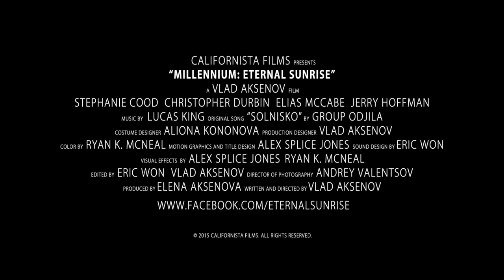MILLENNIUM: Eternal Sunrise | Official Trailer | Award Winning Fantasy Short Film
Synopsis: An 11-year-old girl journeys to the enigmatic mountain summit assured that an ancient Gypsy legend can resurrect her beloved mother.

Awards and Official Festival Selections:
Winner - BEST PERFORMANCE IN A SHORT FILM (STEPHANIE COOD) - YOUNG ARTIST AWARDS 2017 (Los Angeles, USA)
Winner - BEST SCI-FI / FANTASY FILM - PHOENIX COMICON 2016 (AZ, USA)
Winner - GOLD REMI AWARD - BEST FANTASY/HORROR FILM - 49th HOUSTON INTERNATIONAL FILM FESTIVAL (TX, USA)
Winner - AWARD OF EXCELLENCE - CATALINA FILM FESTIVAL 2016 (Los Angeles, USA)
Winner - SPECIAL JURY MENTION - OUT OF BOUNDS 2016 (Bari, Italy)

Nominated - BEST SCI-FI / FANTASY FILM - SAN DIEGO COMIC-CON INTERNATIONAL 2016 (CA, USA)
Nominated - BEST YOUNG ACRESS 10-12 - YOUNG ENTERTAINER AWARDS 2017 (Los Angeles, USA)
Nominated - BEST SHORT FILM - ARPA INTERNATIONAL FILM FESTIVAL (Los Angeles, USA)
Nominated - BEST CINEMATOGRAPHY - SANFORD INTERNATIONAL FILM FESTIVAL 2016 (ME, USA)

Official Selection - CINEMA AT THE EDGE FILM FESTIVAL 2017 (CA, USA)
Official Selection - FARGO FILM FESTIVAL 2017 (ND, USA)
Official Selection - DURANGO INDEPENDENT FILM FESTIVAL 2017 (CO, USA)
Official Selection - CROSSROADS FILM FESTIVAL 2017 (MS, USA)
Official Selection - PENSACON 2017 (FL, USA)
Official Selection - FESTIVAL INTERNATIONAL DU CINEMA ETUDIANT DE GRENOBLE - FICEG 2017 (France)
Official Selection - NEW FILMMAKERS NEW YORK 2016 (NY, USA)
Official Selection - ORLANDO FILM FESTIVAL 2016 (FL, USA)
Official Selection - ATLANTA SHORTSFEST 2016 (GA, USA)
Official Selection - TAMPA BAY COMIC CON 2016 (FL, USA)
Official Selection - FLORIDA SUPERCON 2016 (FL, USA)
Official Selection - COMICPALOOZA 2016 - TEXAS COMIC CONVENTION (TX, USA)
Official Selection - GOLDEN DOOR INTERNATIONAL FILM FESTIVAl (NJ, USA)
Official Selection - FERATUM INTERNATIONAL HORROR, SCI-FI AND FANTASY FILM FESTIVAL 2016 (Mexico)
Official Selection - SAN FRANCISCO COMICON 2016 (AZ, USA)
Official Selection - RIVER'S EDGE 2016 (KY, USA)
Official Selection - JEROME FILM FESTIVAl 2016 (AZ, USA)
Official Selection - SUPERHERO SHORT FILM FESTIVAL 2016 (MI, USA)
Official Selection - FANTASMAGORICAL FILM FESTIVAL 2016 (KY, USA)
Official Selection - ITSA FILM FESTIVAL 2016 (CA, USA)
Official Selection - NEVERMORE FILM FESTIVAL 2016 (NC, USA)
World Premiere at Mt. Everest - KATHMANDU INTERNATIONAL MOUNTAIN FILM FESTIVAL 2015 (Nepal)

Produced by ELENA AKSENOVA
Director of Photography ANDREY VALENTSOV
Edited by ERIC WON & VLAD AKSENOV
Original song "SOLNISKO" by GROUP ODJILA

CAST:
Charani STEPHANIE COOD
Jerry CHRISTOPHER DURBIN
The Man with the Box ELIAS MCCABE
Uncle Alexander JERRY HOFFMAN
Radio Host V.O. RAYMOND CARSON

Associate Producer VLAD AKSENOV

Unit Production Manager ELENA AKSENOVA
1st Assistant Director OSCAR RODRIGUEZ GORRIZ
2nd Assistant Director ALICAN BARLAS

Camera Assistant NOBUYOSHI SAKURAI
Camera Assistant VARUJHAN CHAPANIAN
Camera Assistant ARTUR GUBIN
DJI Ronin Operator CHIDI ONYEJURUWA
Still Photographer MIKHAIL KHARLAMOV
Gaffer VLAD AKUSHEVICH
Grip MIKHAIL KHARLAMOV
Production Sound Mixer DON ABERNATHY

Production Designer VLAD AKSENOV
Costume Designer ALIONA KONONOVA
Makeup Artist BRITTNIE WOODS
Production Accountant ELENA AKSENOVA
Casting by VLAD AKSENOV & ELENA AKSENOVA
Storyboard Artist VLAD AKSENOV
Location Scout VLAD AKSENOV
Location Scout ANDREY VALENTSOV
Location Scout ELENA AKSENOVA

Sound Designer ERIC WON
Colorist RYAN K. MCNEAL
Visual Effects ALEX SPLICE JONES & RYAN K. MCNEAL
Graphic Designer STANISLAV ROGACHKOV
Poster Designer OKSANA GRIVINA
Motion Graphics and Title Design ALEX SPLICE JONES

Special Thanks to:
DAVORKA BOSNIC DUNJIC
ENRIQUE AND PAMELA COOD
FERNANDO SCARPA
MATTHEW HARRISON
DAN VINING
JIM MORRIS
SCOTT GIST
MARIYA PERD
ALEXEY POPOV
HAROLD S LUSH
LIDIA AKSENOVA
SERGEY OBLUDSKY
NATALIA SCHIPTSOVA
VERONIKA BELOUSOVA
SVETLANA FREYDENZON
and very special thanks to:
MT. BALDY LODGE AND SKI RESORT
MELISSA LEWSADDER
ROBBY ELLINGSON

MILLENNIUM: Eternal Sunrise
a VLAD AKSENOV film